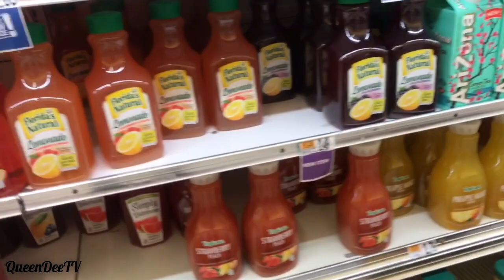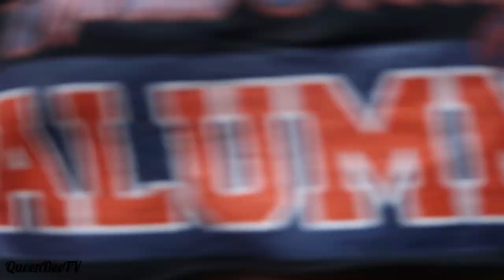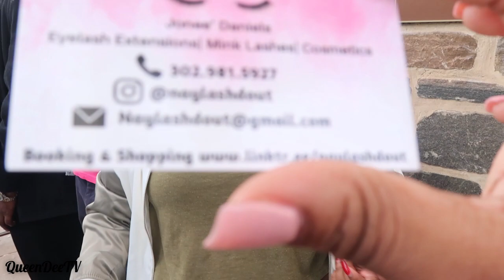Dee's Reality| VLOG #62: MORGAN STATE HOMECOMING 2019!!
The week of October 7, 2019 was my HBCU's 152nd homecoming . I had soooo much fun and try to be apart of as many activities as I could lol. Dont forget to watch in HD 1080p!

Camera: Canon G7X MARK II  & iPhone 7 Plus
Editing Software: Animotica Video Editor
Edited by: Me